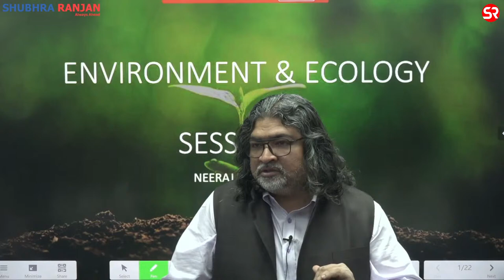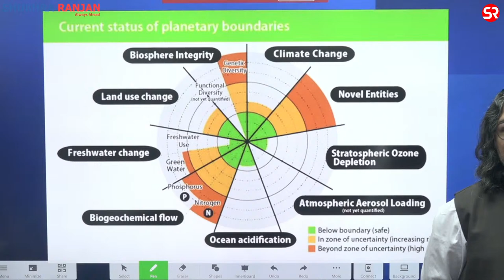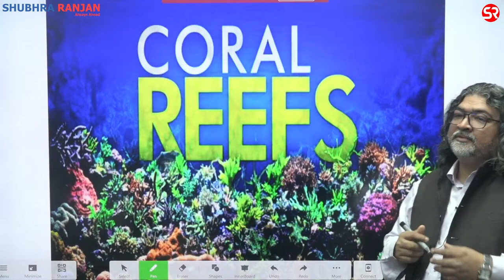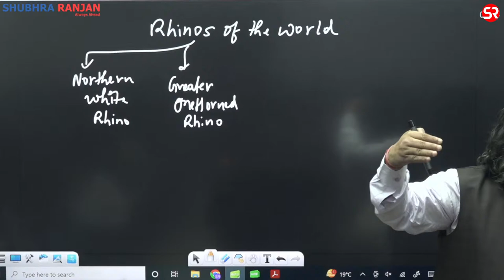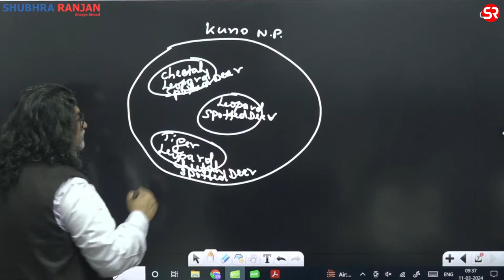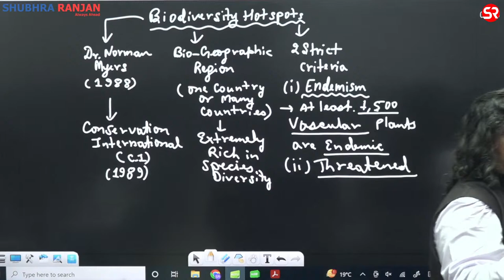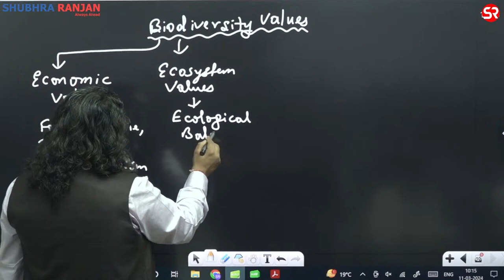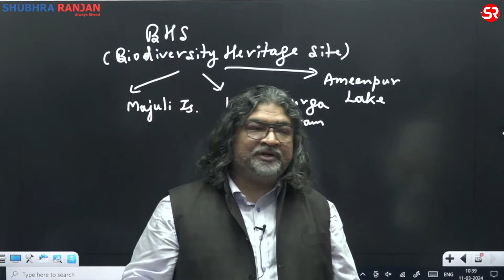Live Session | Biological Diversity | Environment Module | Shubhra Ranjan IAS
Environment & Ecology Modular by Neeraj Nachiketa sir | Stating From - 11 March 24

Prepare meticulously for the UPSC Civil Services Exam with our specialized GS Environment & Ecology Modular course. The course aligns with the specific requirements of the UPSC CSE, ensuring candidates are well-versed in environmental issues, current affairs, and relevant conventions. Having a good command of the environment can ensure success in UPSC Prelims and a high rank in UPSC Mains.

Key Features:

 - A total of 12 lectures*, each lasting 2.5 hours.
 - Comprehensive coverage of syllabus, (Prelims cum mains)
 - Special focus on current environmental issues and steps taken.
 - Updates on important conventions, species and sites.
 - Integration of authentic sources like Down to Earth, Yojana, etc.
 - Live and recorded lectures to be provided to online mode students (Valid till prelims 2024)